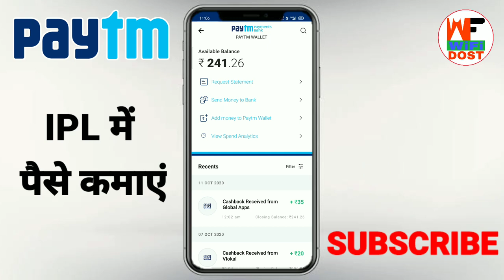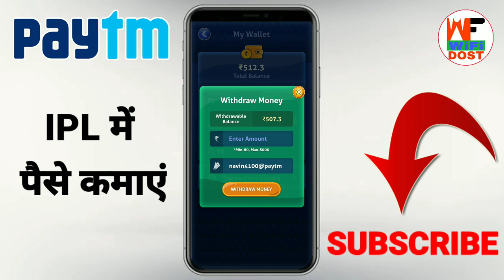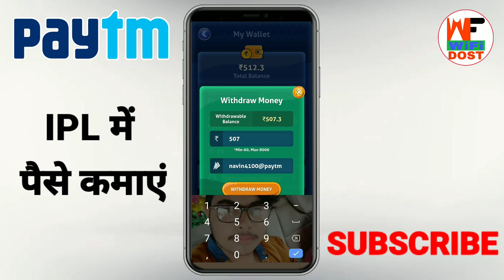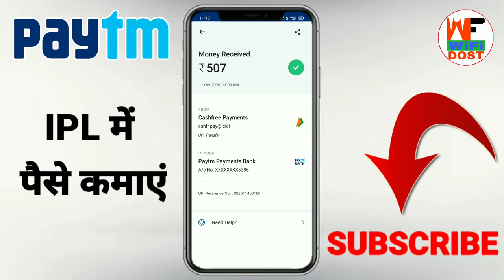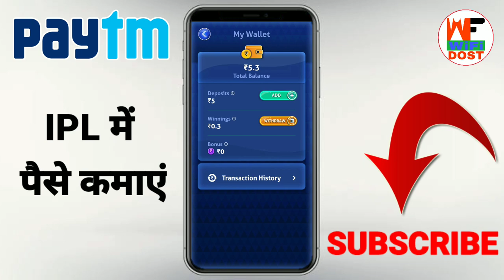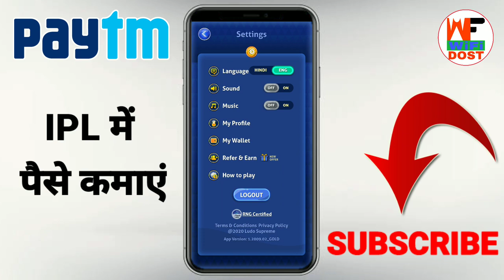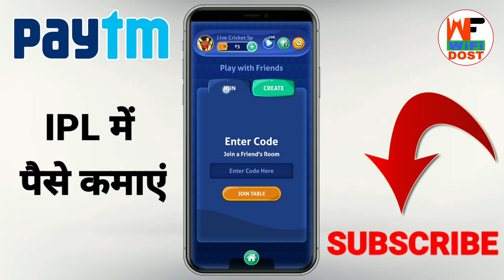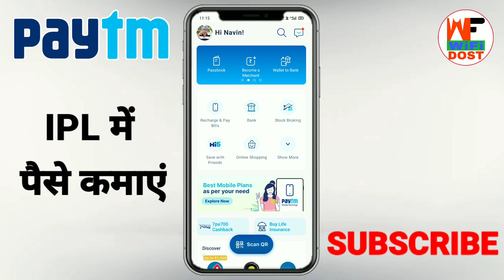paytm se paise kaise kamaye 2021 | paytm cash kaise kamaye 2021 | paytm earning app 2021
🔴 My Use 🔴